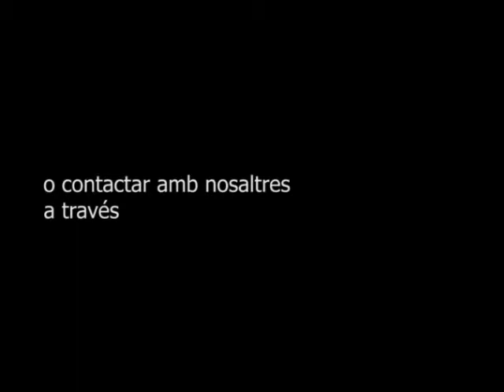la calidoscopia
Video promocional del grup de Fussió La Calidoscopia